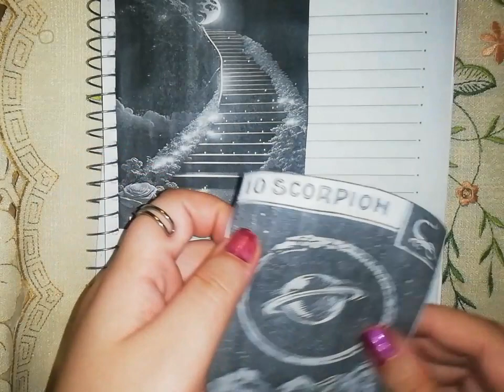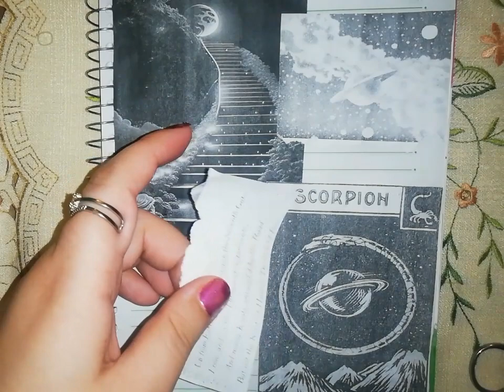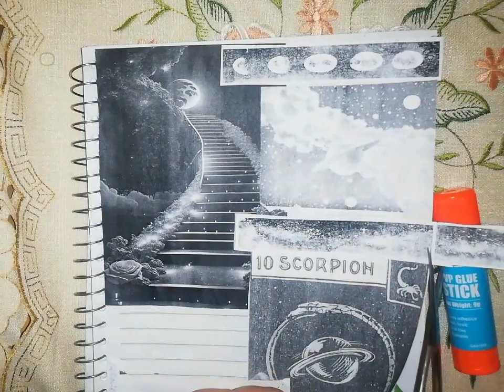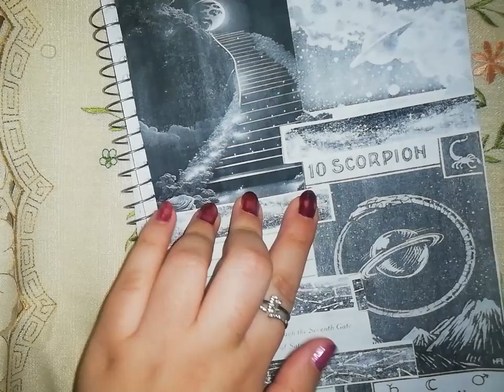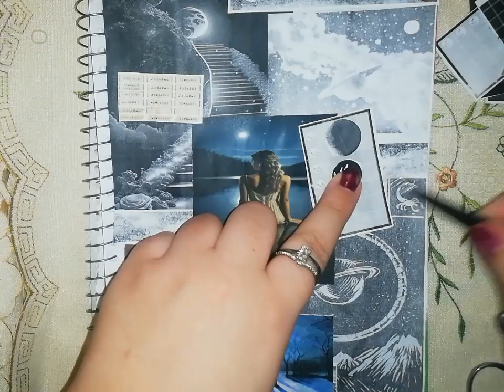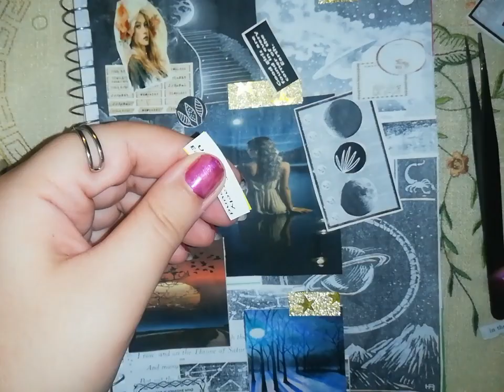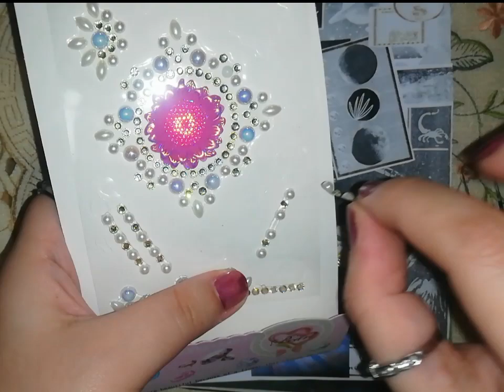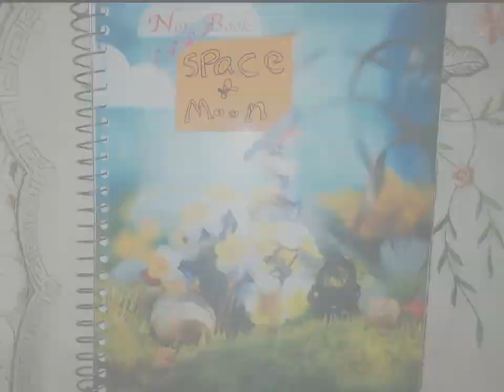أرت جورنال|سلم الي القمر 🎑| Journal with me| The Way to Moon 🎑|ASMR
Here's a new journey to our moon i wish you like it💖 if it was satisfying for you please let me know by leaving a comment and small like. It's really will make a difference for me🤗